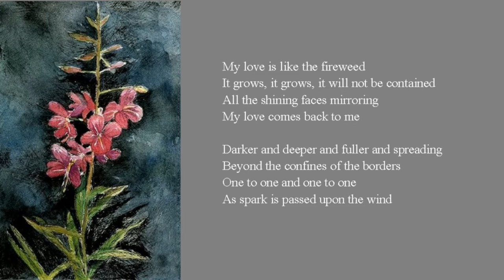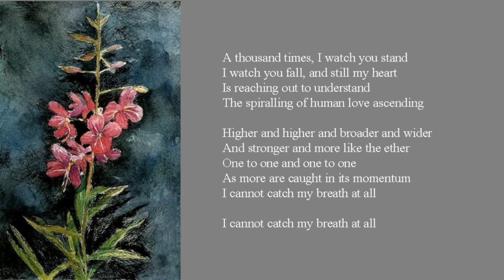Kim Erickson Music: Fireweed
Words and Music by Kim Erickson
From the album 'Away' (2000)
Special thanks to David Belrose for making this video